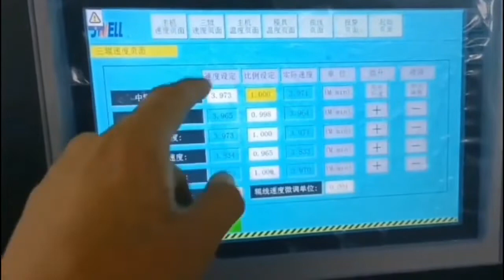Jwell PC | PMMA Optical Sheet Extrusion machine